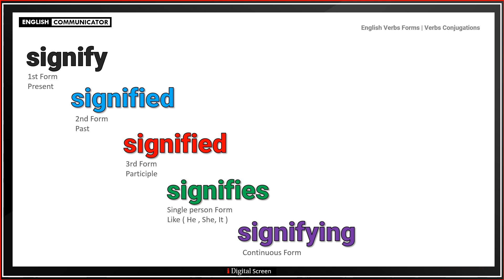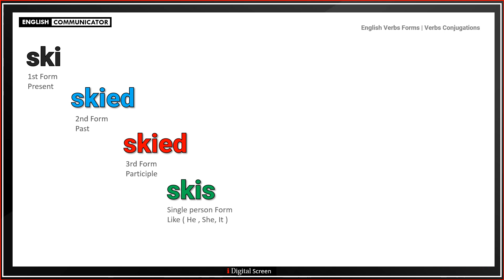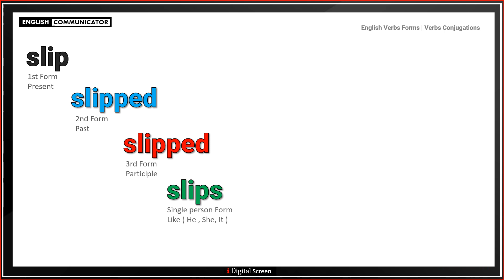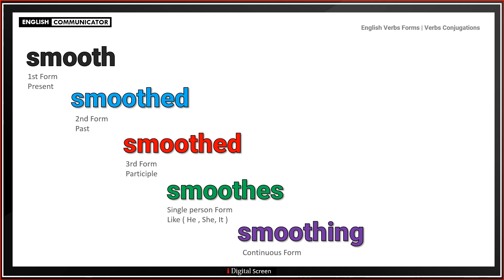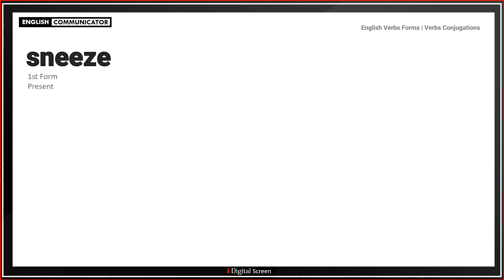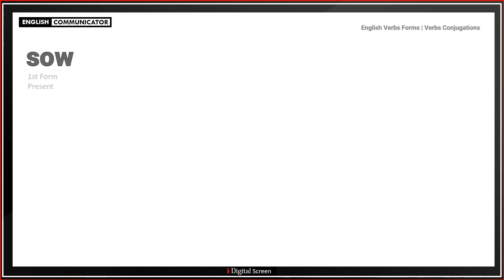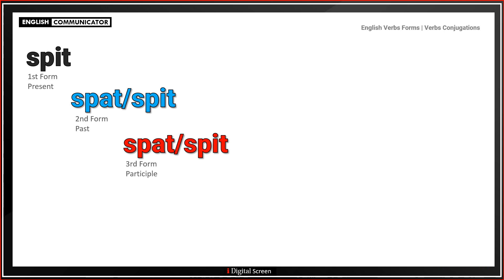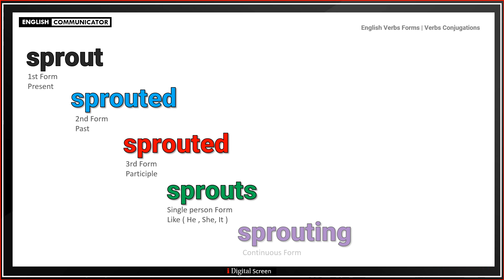English Verbs forms | 999 Verbs Conjugations | Complete Tutorial | Present, Past, Future Forms